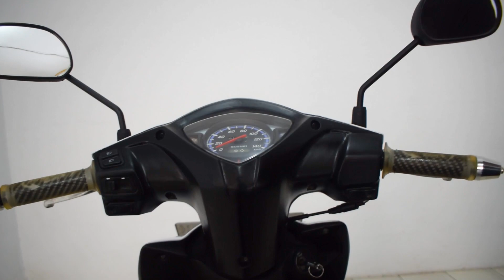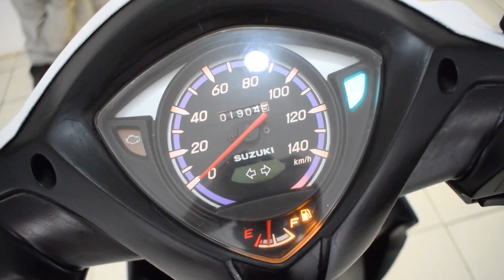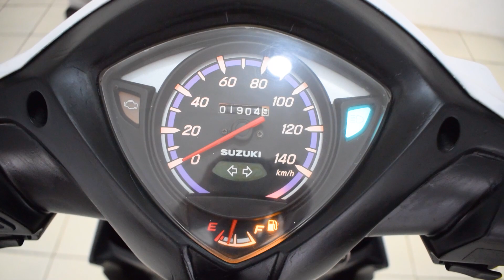REVIEW KONDISI HARGA MOTOR BEKAS SUZUKI ADDRESS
HARGA MOTOR BEKAS MURAH
REVIEW KONDISI MOTOR BEKAS MURAH
MULAI 7 JUTAAN
ALAMAT SHOWROOM MOTOR BEKAS FIRMAN MOTOR : Jl. Kp. Keramat, RT.3/RW.4, Setu, Kec. Cipayung, Kota Jakarta Timur, Daerah Khusus Ibukota Jakarta